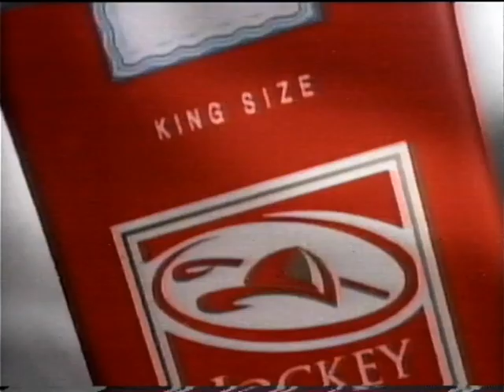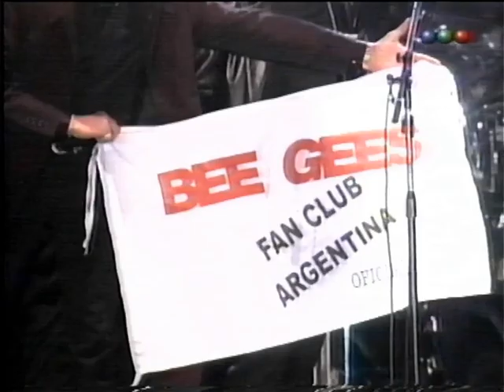Bee Gees en Buenos Aires, Argentina. Estadio Boca Juniors 17/10/1998.-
Bee Gees - One Night Only in Buenos Aires, Argentina.-